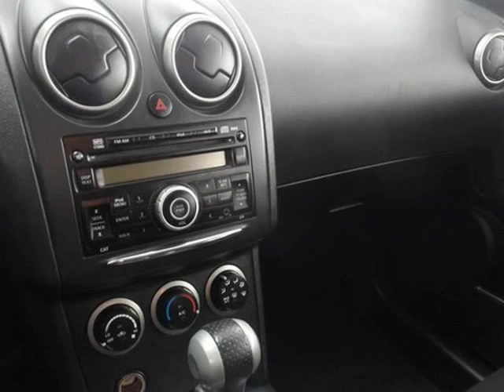2013 Nissan Rogue S (Chicago, Illinois)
3250 N Cicero ave.